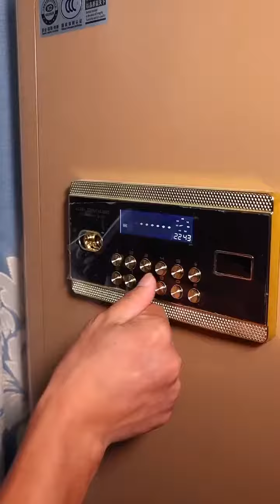Chinese Food Mukbang🍜 ASMR Eatting Show 🍜(Fat Meat, Pork Fat, Pork Belly, Noodles)TikTok